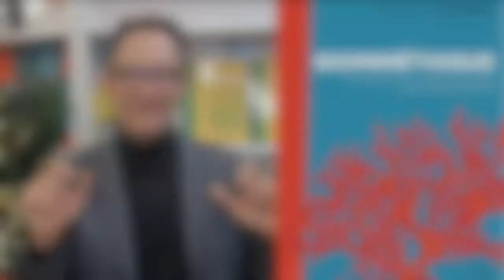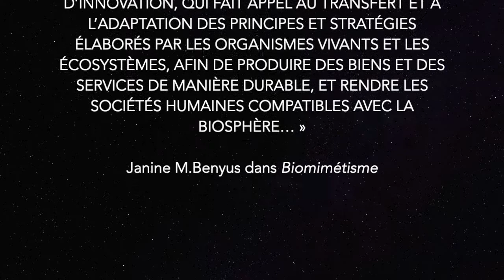Emmanuel Delannoy – Qu'est-ce que le biomimétisme ?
Alors que, depuis quelques années, le biomimétisme bénéficie d’une forte reconnaissance médiatique, pour certains, cette notion reste encore floue.  Afin de nous éclairer, Emmanuel Delannoy détaille dans cette vidéo les enjeux mais aussi les limites du biomimétisme.
À partir d’exemples concrets, l’auteur de l’essai « Biomiméthique » nous explique en quoi s’inspirer de la nature pour concevoir des produits, des procédés ou des systèmes tout en respectant ses limites pourrait nous aider à faire face à la crise du vivant. Il défend également une approche éthique de cette pratique pour voir émerger un nouveau rapport au vivant.